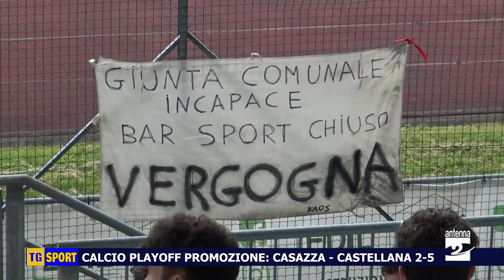Tg Sport Antenna 2 martedì 30 maggio 2023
Calcio, playoff di Eccellenza
Caravaggio -Lavis 6-1
Calcio, playoff di Promozione
Casazza - Castellana 2-5